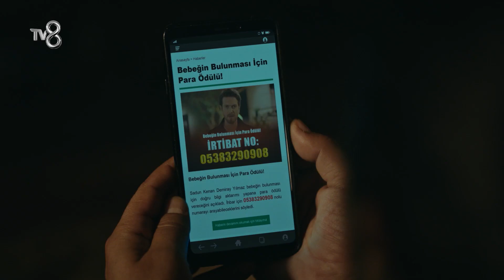Boş tehditleri bırak - Annenin Sırrıdır Çocuk 5. Bölüm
Meryem, Reha'yı tehdit ediyor ama Reha oralı bile olmuyor.
Annenin Sırrıdır Çocuk her Çarşamba saat 20:00'de Tv8'de.

NTC Medya imzalı, yönetmenliğini Müge Uğurlar'ın üstlendiği, senaryosunu Makbule Kosif ve Gülsev Karagöz'ün kaleme aldığı, başrollerini İrem Helvacıoğlu, Selin Yeninci, Engin Öztürk ve Olgun Toker'in paylaştığı dram türündeki Türk televizyon dizisi.

Oyuncular:
İrem Helvacıoğlu
Selin Yeninci
Engin Öztürk
Olgun Toker
Ahmet Varlı
Sacide Taşaner
Demet Gül
Selim Erdoğan
Birgül Ulusoy
Mine Kılıç